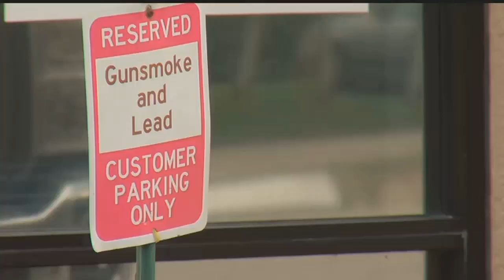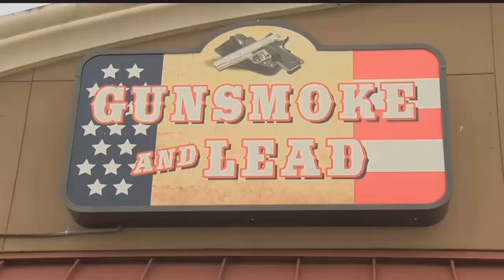Felon found with assault rifles pistols explosive powder in Lehigh Acres